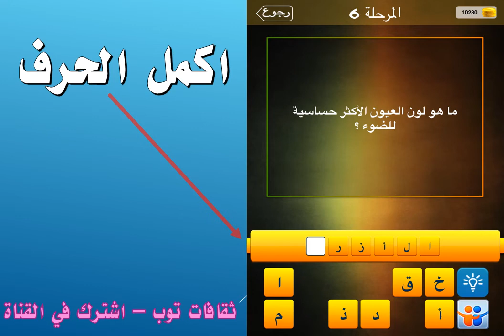ما هو لون العيون الاكثر حساسية للضوء؟